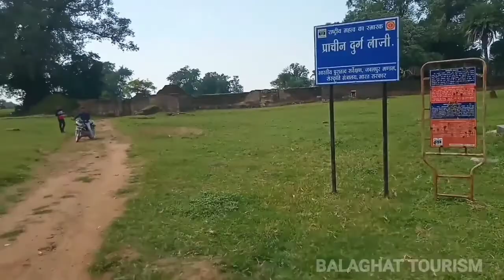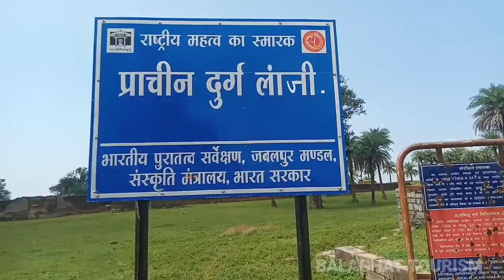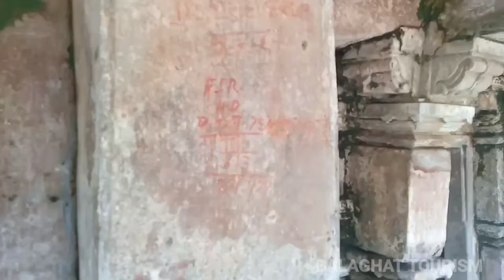लाँजी का किला बालाघाट| lanji ka kila | lanji ka fort | lanji ka kila balaghat madhyapradesh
लांजी का किला (lanji ka kila) एक ऐतिहासिक धरोहर है, जो बालाघाट जिले (Balaghat District) में स्थित है। यह बालाघाट शहर का एक दर्शनीय स्थान है। इस जगह के बारे में ज्यादा लोगों को पता नहीं है, मगर यह जगह बहुत पुरानी है। यह किला गोंड राजाओं के द्वारा बनाया गया था।

Lanji Fort चारों तरफ से ऊंची ऊंची दीवारों से घिरा हुआ है। इस किलें के अंदर जाने के लिए एक गेट लगा हुआ है। किले के अंदर बहुत सारे अवशेष नष्ट हो गए हैं, बहुत कम ही अवशेष अभी भी अच्छी हालात में हैं। किले में एक मंदिर है, जो अच्छी हालात में है। यह मंदिर पूरी तरह पत्थरों से बना हुआ है। इस मंदिर में बहुत ही खूबसूरत नक्काशी की गई है, जो हमें प्राचीन समय की याद दिलाती है। आप इस किले को पूरा घूमकर इस किलें की कलात्मक करीगरी देख सकते हैं, जो इस पूरे किलें में फैली हुई है। यह किला काफी बड़े क्षेत्र में फैला हुआ है। अभी यह किला  खंडहर में बदलता जा रहा है और सरकार भी इस किलें मे कोई ध्यान नहीं दे रहीं है। यहां पर आपको एक जलाशय भी देखने मिलेगा। जहां पर राजा और रानी  स्नान किया करते थे। किलें में बहुत सारे अवशेष नष्ट होते जा रहें है और उनकी जगह पेड पौधे लेते जा रहें है। किलें के अंदर बहुत बड़े बड़े बरगद के पेड़ आपका  देखने मिल जाएगें।

लांजी के किलें  (lanji ka kila) में एंट्री का चार्ज नहीं लिया जाता है। यहां पर एंट्री बिल्कुल फ्री है। आप अपनी गाडी बाहर पार्क करके किलें में जा सकते है। इसके अलावा किला बहुत बडे क्षेत्र में फैला है, तो इस किलें में पालतू पशु टहलते रहते हैं, चारें की तलाश में। यह किला पूरी तरह से एकांत वातवरण में है। यह पर ज्यादा भीड नहीं रहती है।

लांजी का किला  (lanji ka kila) बालाघाट के लांजी नगर (Lanji Nagar) में स्थित है। लांजी नगर बालाघाट (Balaghat) से करीब 50 किलोमीटर की दूरी पर स्थित होगा। आप यहां पर अपनी वाहन से आसानी से आ सकते हैं और इस किलें को घूम सकते है।